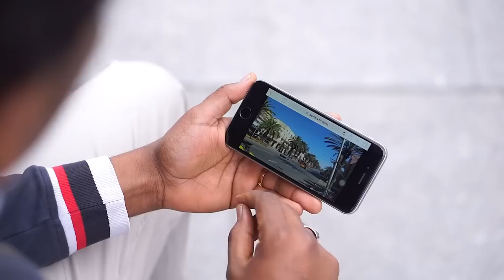Eritrean Music 2016 - Andit Ogbay - Asmeray (ኣስመራይ) -New music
Eritrean Music  Andit Ogbay

"Asmeray" new music Video 2016